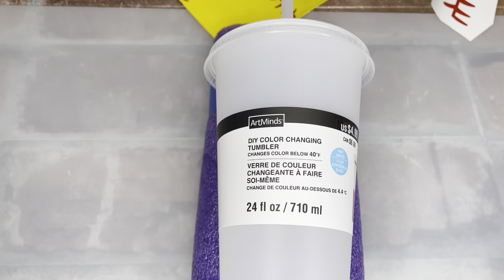DIY Baseball Color Changing Cup and Softball Bag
In Today’s video, we get crafting and share How To apply vinyl to a gift bag and color changing cup to make softball and baseball themed projects.

Supplies Used:
Color Changing Cup (Michaels)
Orcal 651 Vinyl (Red)
Yellow Gift Bag (Michaels)